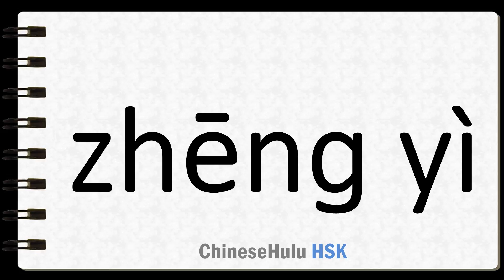How to Say dispute in HSK Chinese 3